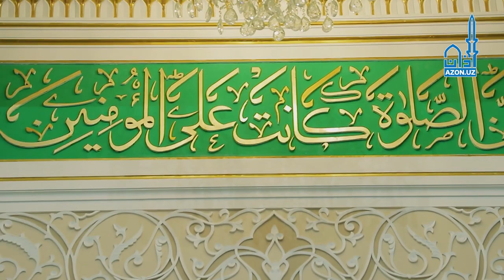Azon.tv жамоаси ҳодимлари Масжидимизга ташриф буюриб, Абдулҳафиз домла билан суҳбат қуришди.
Azon.tv жамоаси ҳодимлари Масжидимизга ташриф буюриб, Масжидимиз ҳақидаги маълумотлар ҳақида "Ҳазрати Аббос" Жомеъ масжиди имоми Абдулҳафиз домла билан суҳбат қуришди.

Каналга аъзо бўлинг!